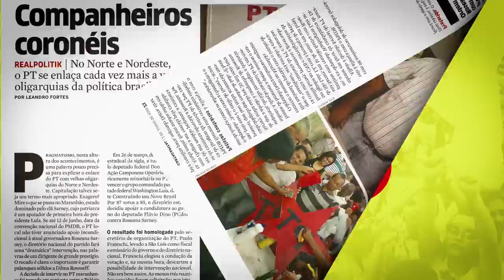Plínio do PSOL na TV PROGRAMA ALIANÇAS POLÍTICAS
Programa de TV da campanha Plínio Arruda Sampaio do PSOL - Presidente 50 - Este programa denuncia a política de alinças do PT com aqueles que ajudaram a construir o muro da desigualdade social.